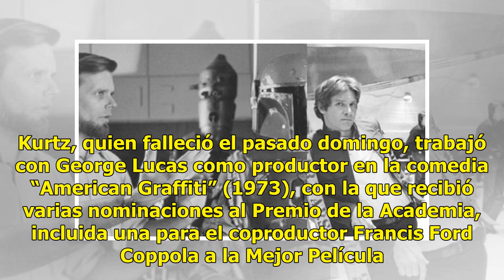Fallece Gary Kurtz, productor de “Star Wars“ - El Diario de Yucatán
México (Notimex).- Gary Kurtz, quien junto con George Lucas fundó Star Wars Corporation, donde ejerció como vicepresidente y produjo las películas “Star Wars” (1977) y “El imperio contraataca” (1980), falleció a los 78 años, informó Lucasfilm. “Un hombre de inmenso talento e inteligencia, Kurtz será...